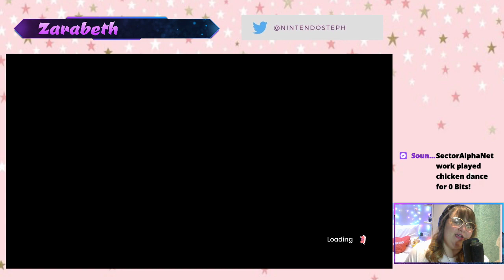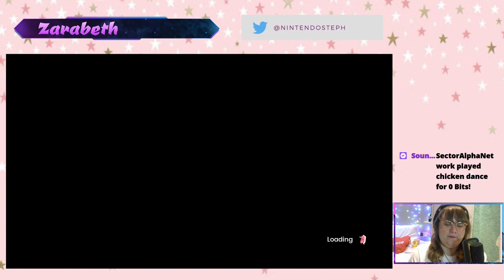Killing the queen bee!!! - It Takes Two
This is a first playthrough of  It Takes Two by Cosmosquark and Zarabeth

It Takes Two is an action-adventure coop game developed by Hazelight Studios and published by Electronic Arts. Twitch